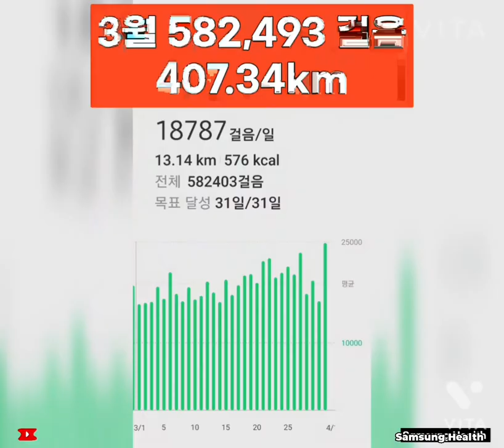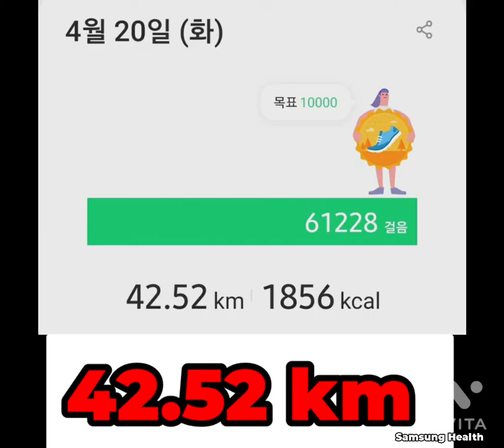42.52km 걸어서 마라톤 풀코스 도전 성공! 2018년 36.94 km 기록 갱신 성공! To walk past the marathon full course record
2018년 설악산 공룡능선 1박 2일 코스  35.78km 기록을 당일 평지걷기로 기록 갱신하겠다는 4월 도전의 결과는~?

걸어서 마라톤 풀코스! 2018년 기록 갱신 도전